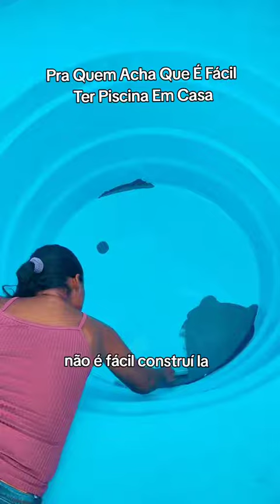Não É Fácil Manter Uma Piscina